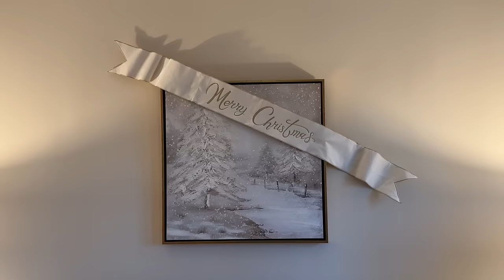Home Ideas | Lue Bona Accent Chairs | How to Install a Floating Frame | Clothing Fashion & Tips 2024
Hi Friends! So happy you are back with me for a little bit of this and that. In this video, I am talking about my Christmas, the great parts and the not so great. Also debuting some new accent chairs for my family room, and in addition I'm showing you how to attach a floating picture frame to a painting! But still not done because I am giving fashion tips and some ideas for your closet. Check out some fits I put together and let me know what you think! Lots to unpack in this video, so grab a cup of your favorite tea and join me :) I'm so happy you are here! I'm adding chapters to this video since I'm covering a variety of topics, hope that helps you find topics of interest to you. Also linking items down below for your shopping convenience

0:00 Intro
0:12 Video details
0:56 What I’ve been up to
1:52  What brought me Happiness this Christmas season 2023
6:38 My New Lue Bona Chairs
10:44 How to Add a Floating Frame to a Picture or Painting
27:43 How to Hang a Picture on the Wall
28:20 Adding a Christmas Banner to a Picture
29:28 Fashion trends for 2024

Items in the video are listed below for your shopping convenience -

*Here is a link to the chairs in the video - mine are the Grasse Folding Rope Accent Chairs in the color Natural.

Floating Frame

Here is a link to my Liketoknowit app to shop my closet

Some clothing items are also listed below -

Button fly high rise flared leg
Black Jeans
Short flowery green dress
Short Pink dress
Mulberry Blouse
White Polo shirt
Black Leather Belt
Brown Leather Belt
Corduroy Pants
Stiletto Boots
Suede Stilettos
Jacket with sweatshirt (Dickie)

Silver, Gold, Cream and Copper Tree -

Christmas Tree
Magnolia Stems
Gold ribbon
String of Candles

You can also find me elsewhere for Styling Tips, Outdoor and Home Ideas on